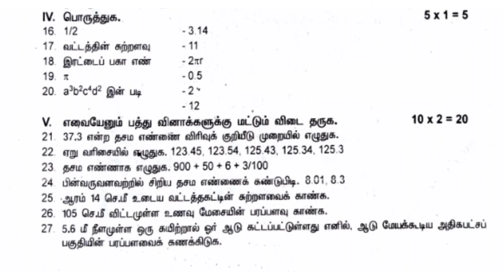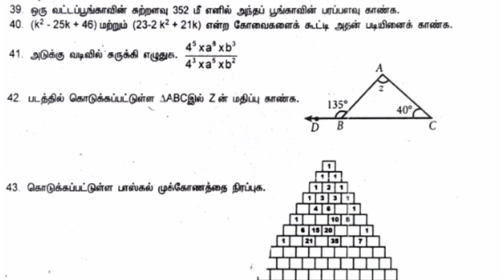7th maths half yearly exam question paper in tamil medium||Smile only